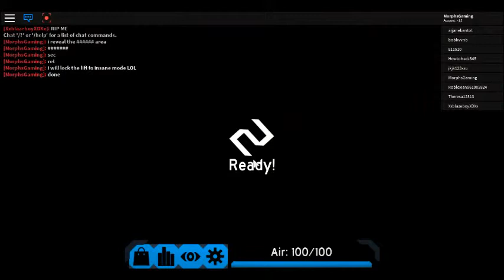I LOCKED THE LIFT TO INSANE | ROBLOX FLOOD ESCAPE 2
I found a secret way and i lock the lift to insane
(I rarely almost escape familiar ruins map)